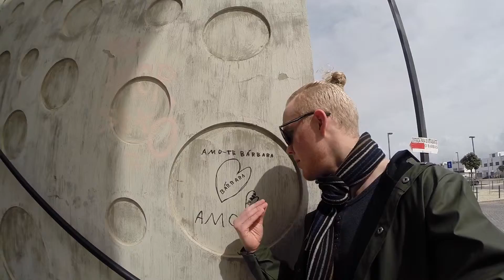Die Müllhalde vom Ende der Welt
Bei einer Entdeckungstour durch Costa Da Caparica sind uns einige interessante dinge aufgefallen. Gewichte stemmende Surfer, versteckte Shops, Trauer und ein Haufen von nichts mitten in der Stadt.